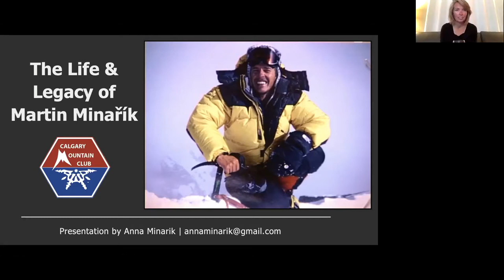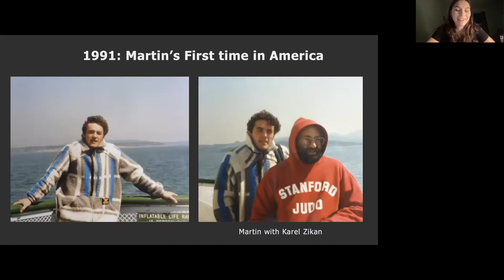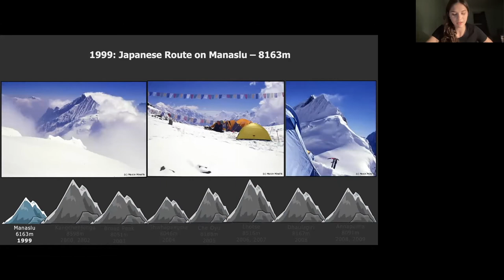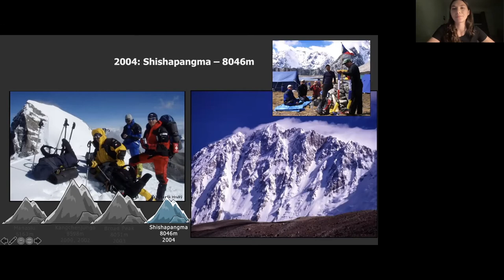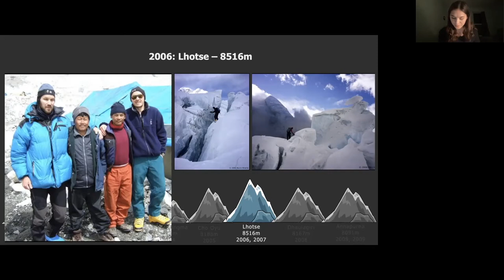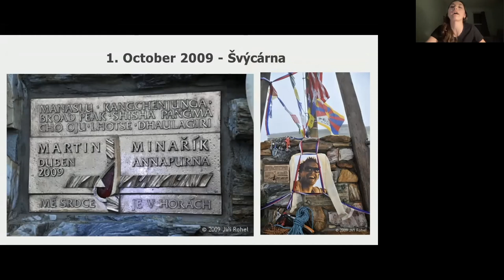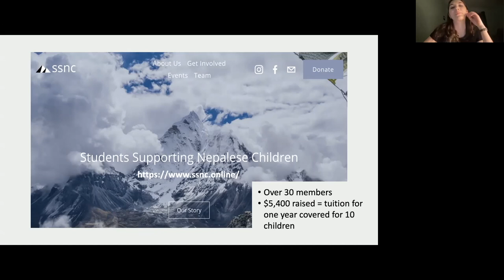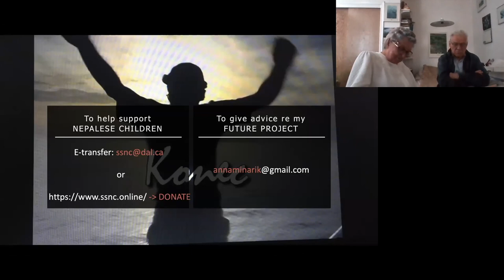2021-05-26 CMC Slide Show Martin Minarik presented by Anna Minarik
Calgary Mountain Club presents:

The Story of Martin Minarik
As told by his daughter, Anna Minarik

Martin was a father, husband, CMC member, and climber of seven 8000M peaks, tragically lost to Annapurna in 2009

Presentation Background:

We’re pleased to let you know that Anna Minarik, daughter of the late Martin Minarik, will be presenting to the CMC and beyond in a virtual slide show next Wednesday, May 26th, 2021.

Anna is currently studying at Dalhousie University and will join us from there via zoom. She has prepared a tribute to her dad (a Czech national, and climber who spent a good deal of time in Calgary and at the CMC), highlighting his many climbing achievements, including the summits of seven 8000m peaks (Manaslu, Kangchenjunga, Broad Peak, Shishapangma, Cho Oyu, Lhotse, and Dhaulagiri).

Anna will speak about her pride in her father’s accomplishments, but also from the perspective of losing a parent to the mountains, and the impact this has had on her life.

I look forward to seeing lots of you on the zoom screen, and we will have some extra time after the show for questions, as well as a virtual drinking session for anyone who feels like hanging around.

Many of you will remember the slide show that Martin Minarik gave the CMC after he returned from his extremely eventful (and successful) solo ascent of the east ridge of Mt Logan; Little things like an open bivy on the summit peppered the climb. This story of Martin will be a great show!